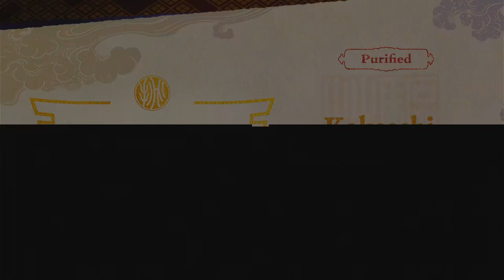Kunitsu-Gami: Path of the Goddess Part 04 Kakeashi Grove | Gameplay Walkthrough FULL HD 60fps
Kunitsu-Gami Path of the Goddess, an exquisitely crafted PC game developed by the masterful team at Capcom, presents players with a spellbinding odyssey through the tower defense genre. The game weaves a tapestry of rich storytelling, immersive gameplay, and breathtaking visuals, transporting the audience into a world where the boundaries between reality and the divine are delicately blurred.

TIMESTAMP
0:00 Day 1
5:44 Night 1
8:44 Day 2
11:47 Night 2
14:44 Day 3